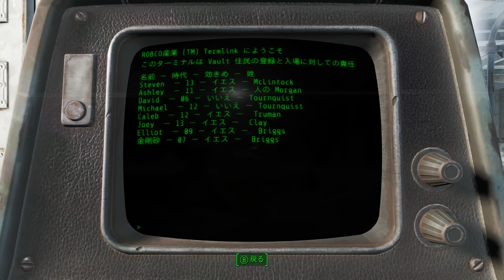【PC版】"世紀末な楽園" フォールアウト4実況#6【日本語字幕】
BOY「もっと探索したい」 vault-tecが所有する核シェルターはvault 111だけでは無かった。
廃墟と化した学校の地下で偶然vault 75を発見したので、今回はここを探検します！